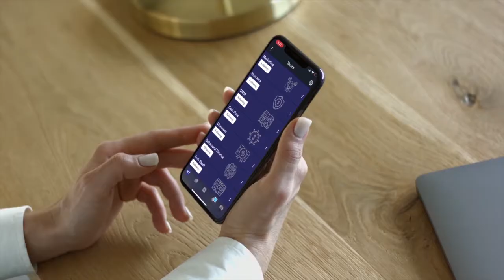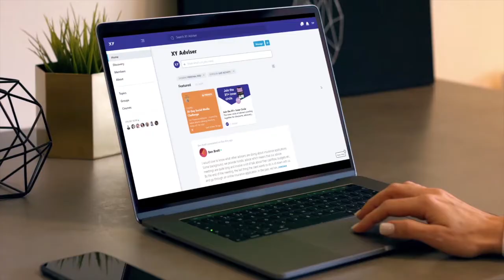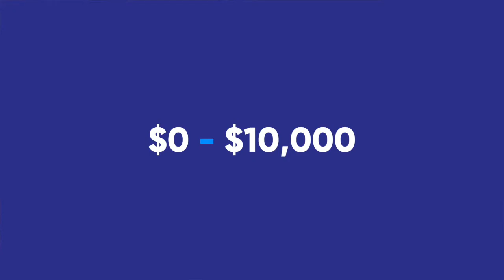XY Equity Crowdfund Raise August 2020